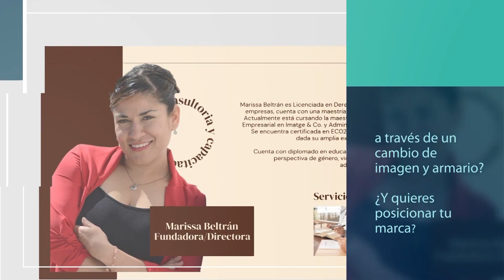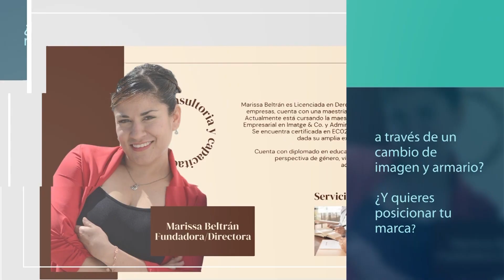Calcetines Rotos con Miriam "La Puppy" Hernández | 19/octubre/2024 | Programa Tv.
Calcetines Rotos con Miriam "La Puppy" Hernández | 19/octubre/2024 | Programa Tv. completo | Canal 44 | Ciudad Juárez